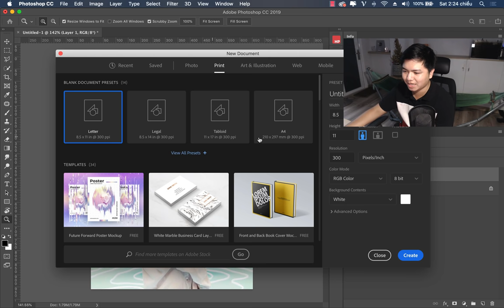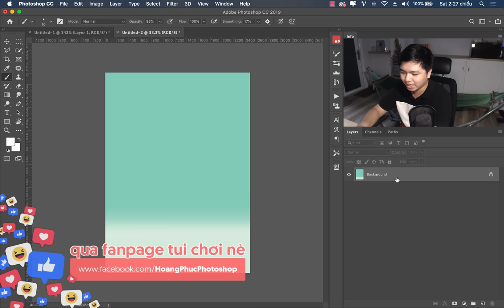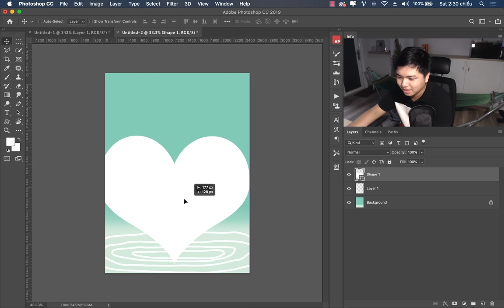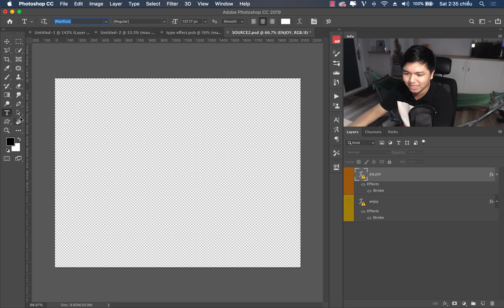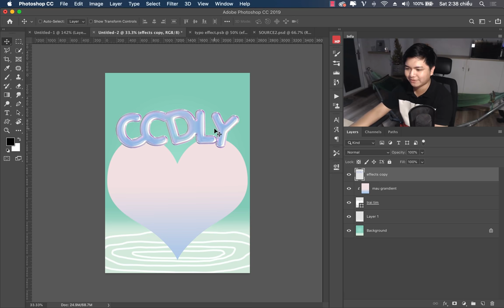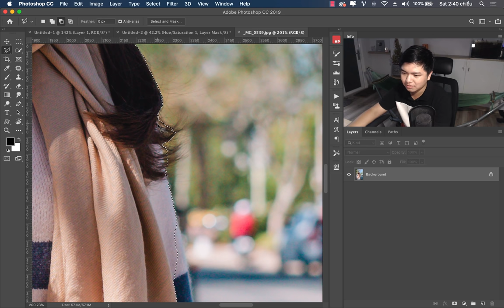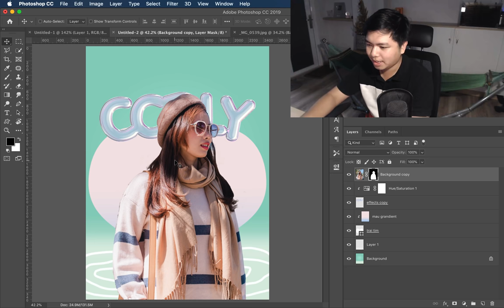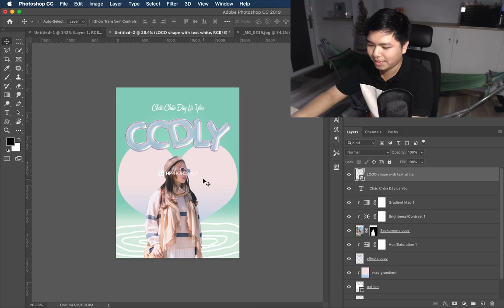Cách thiết kế poster MV Có Chắc Yêu Là Đây